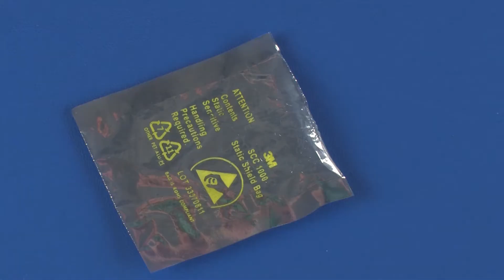Replace the Thermal Board | HP ZBook 17 G3 Mobile Workstation | HP Support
Learn how to remove and replace the thermal board for HP ZBook 17 G3 Mobile Workstation.